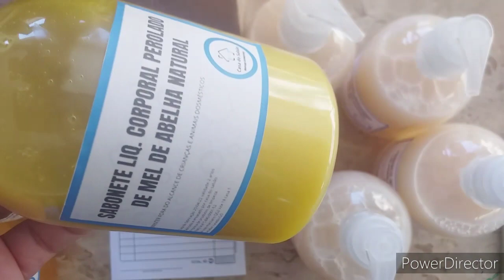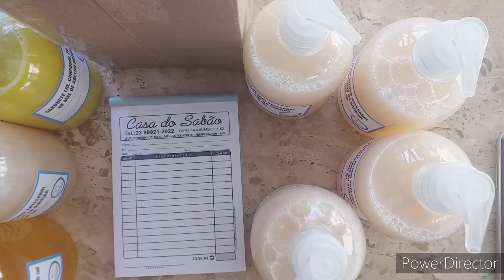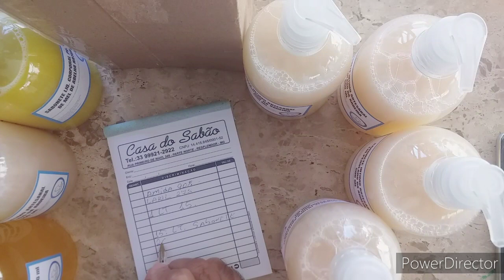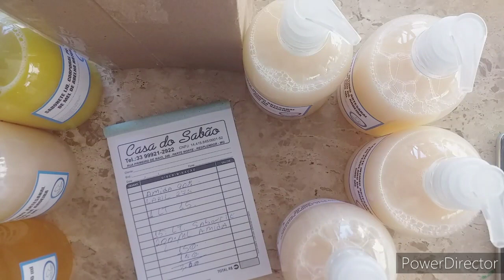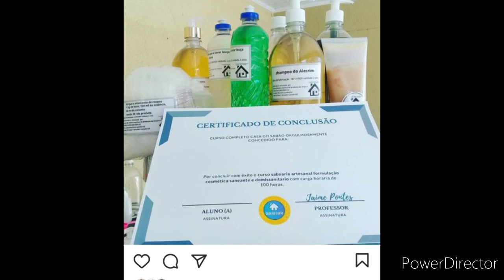COMO VIVER DA SABOARIA ARTESANAL APRENDA | Casa do Sabão